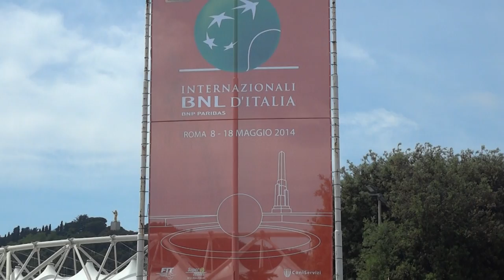Roma Juve 0-1 Curva Sud - Giornata Serena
Giornata serena sulla sicurezza per Roma Juve 0-1: ecco la Curva Sud alle ore 16 circa.